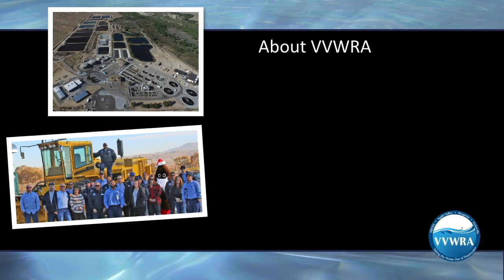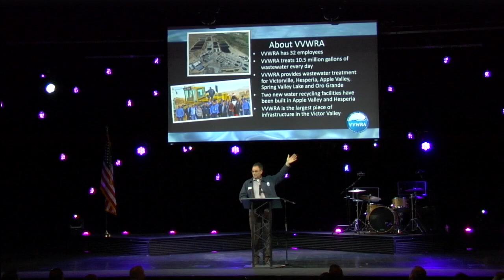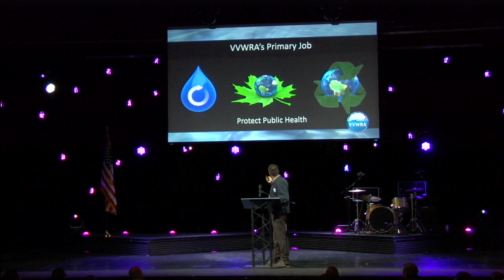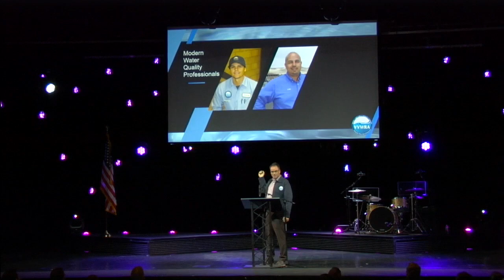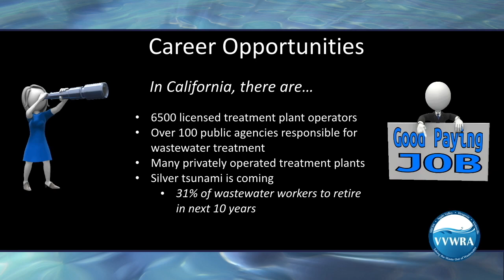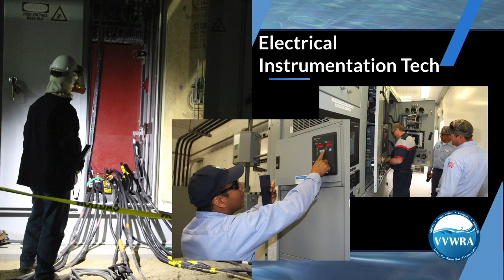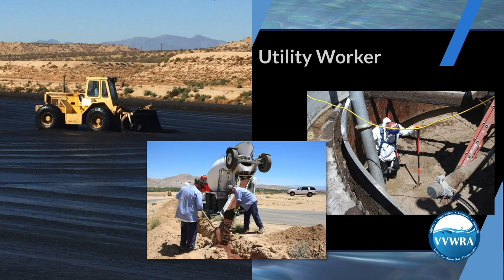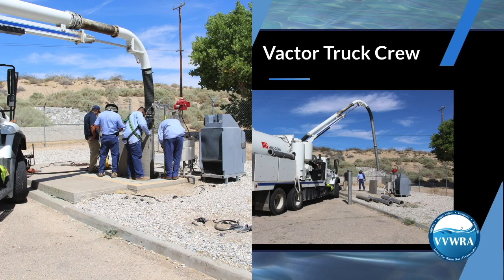VVWRA GM Logan Olds talks about careers in wastewater.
VVWRA General Manager Logan Olds speaks about careers in the wastewater industry to students attending the 2018 Innovators  High Desert Water Summit. The event was put on by the Mojave Water Agency as part of an effort to educate young people about water resources.